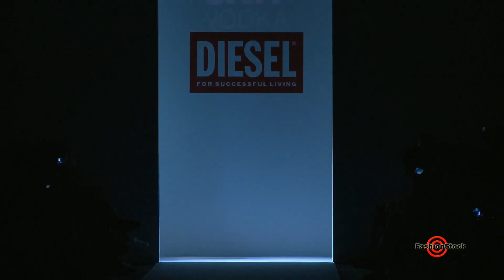Diesel - MiamiSwim Fashion Week 2012 - Runway fashion show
Diesel is a fashion industry legend. A pioneer in the world of denim and casual wear, it has always remained both outside and ahead of trends. Never forsaking its original DNA, it has evolved into an iconic global lifestyle brand. Despite Diesel's extraordinary growth, its philosophy is the same as when Renzo Rosso created it in 1978. He envisaged a brand that would stand for passion, individuality and self-expression. Today, Diesel continues to blaze its own trail. It is on a continuing mission to challenge the status quo, experiment with new ideas, innovate and provoke. All this takes place on a Diesel Planet inhabited by more than 5,000 uniquely talented employees. This colorful, cosmopolitan army shares a passion for adventure and experimentation in every field, from fashion design and graphics to store interiors, retail and marketing. Diesel thrives on change: it produces no less than 3,000 new products each season and each one derives from a process of enormous creative freedom.